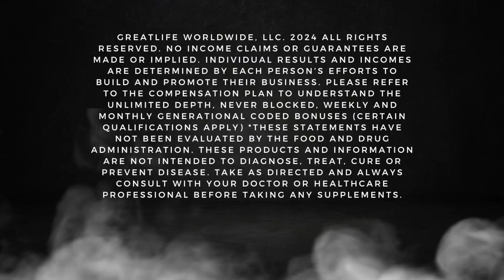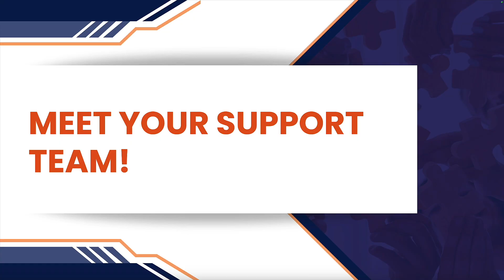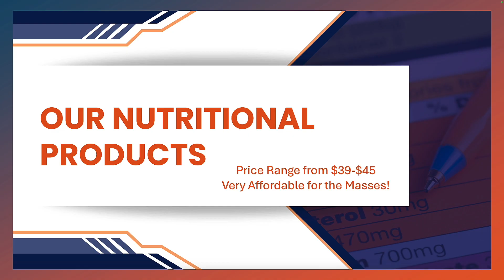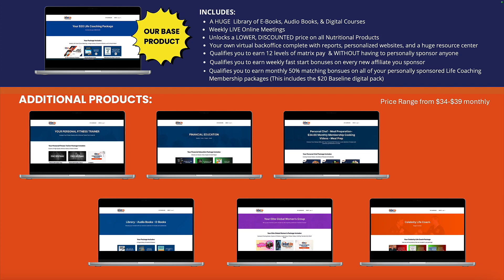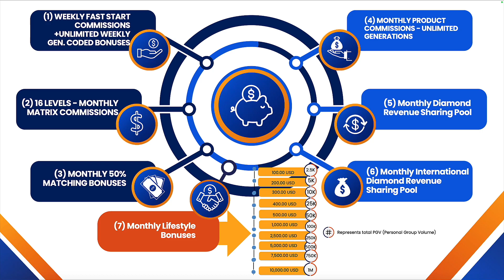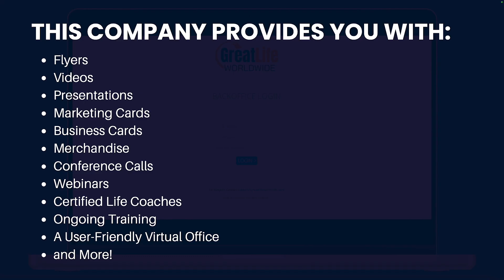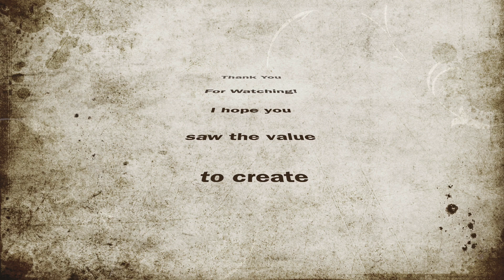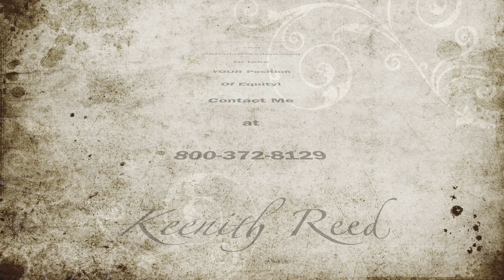🇮🇪What’s Everyone in Ireland Talking About? Explore This Home Business!🇮🇪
🇮🇪 Ireland, Get Ready for a Life-Changing Opportunity! 🇮🇪

We’re excited to introduce an amazing new home-based business launching in Ireland that could be your key to success! 🌟 Take advantage of the first-mover advantage and elevate your life to new heights. 🚀

This isn’t just another business—it’s a chance to change your life by getting both healthy and wealthy. We offer some of the most in-demand health and wellness products on the market, along with cutting-edge digital products that everyone is looking for.

Now is your moment to join the home business movement that’s making waves across Ireland. Whether you’re aiming for financial independence, better health, or the freedom to work from home, this opportunity is for you!

➡️ Ready to learn more? Take The FREE Tour and be one of the first in Ireland to explore this exciting new venture!

🇮🇪 Start Your Home Business in Ireland Today! 🇮🇪

Looking for the best MLM in Ireland or the best network marketing company in Ireland? This is the New Business Opportunity Ireland has been waiting for! 🌟 With the First Mover Advantage Ireland, you can be among the first to launch this Ireland Home Business and set yourself up for success in 2024. 🚀

We’re offering an incredible chance to be part of a Home-Based Business Ireland that combines the power of Health and Wellness Ireland with innovative Digital Products Ireland. Our in-demand Health Products Ireland are changing lives, and now you can be part of the movement with this Business Opportunity 2024 Ireland.

Wondering how to start a business in Ireland or how to start business online from Ireland? This is the perfect opportunity to launch your own Wellness Business Ireland. With our support, starting a business has never been easier.

➡️ Ready to take the next step? Take The FREE Tour and Join the movement and build your future with this exciting Business Opportunity in Ireland!

GreatLife Worldwide, LLC. No income claims or guarantees are made or implied. Individual results and incomes are determined by each person’s efforts to build and promote their business. Please refer to the compensation plan to understand the unlimited depth, never blocked, weekly and monthly generational coded bonuses (certain qualifications apply) *These statements have not been evaluated by the Food and Drug Administration. These products and information are not intended to diagnose, treat, cure or prevent disease. Take as directed and always consult with your doctor or healthcare professional before taking any supplements.